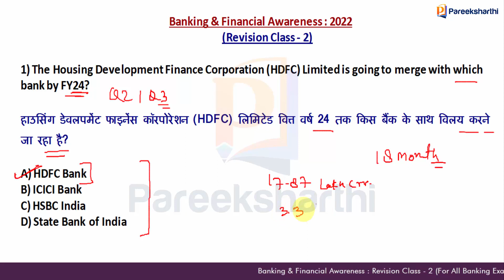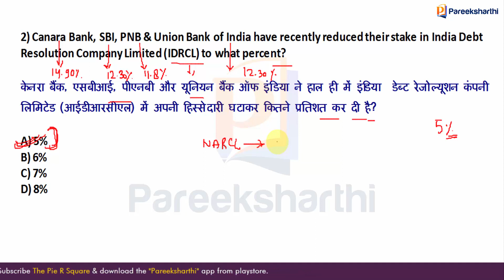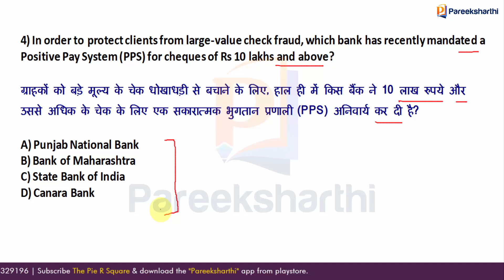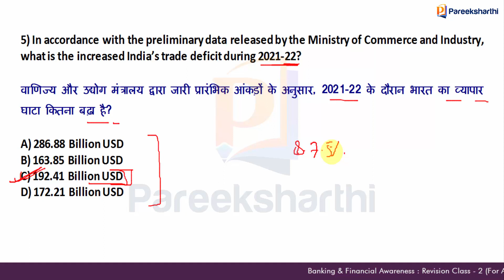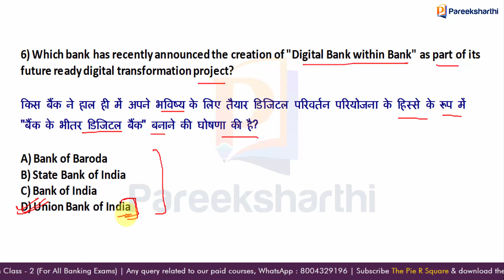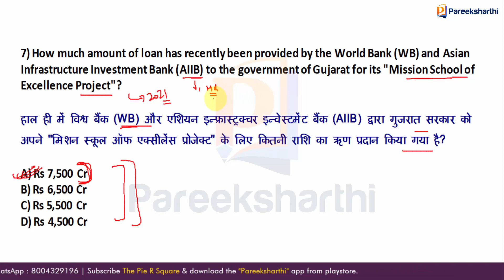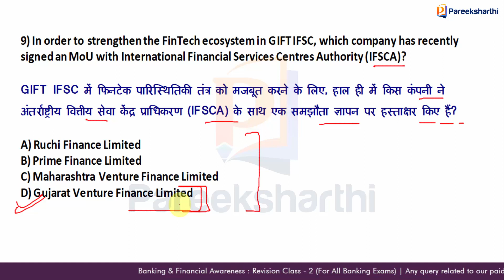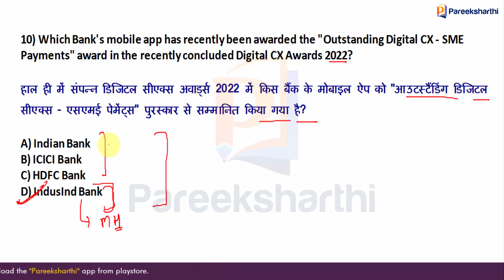Banking & Financial Awareness Revision Class - 2 | RRB & IBPS PO/Clerk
For the better preparation of our students, we have launched the Revision Class Series, in which we have chosen only the probable questions for the forthcoming exams. As revision helps to enhance the preparation as perfect, therefore we have started this series to secure a safe score for the upcoming banking examinations and this video is a part of our Revision Class Series in which we are going to revise the most important MCQs of Banking and Financial Awareness for the exam point of view. We have already discussed the questions in our paid batches earlier, among which the most important questions will be discussed here and the series will be continued. Watch the video till the end and comment your score.
We have launched several Video, PDF and Quiz courses for upcoming bank exams, which you can access through our website and app (Pareeksharthi App). We always concern about helping our banking aspirants to make a strong preparation. Below is the link from which you can purchase our courses.